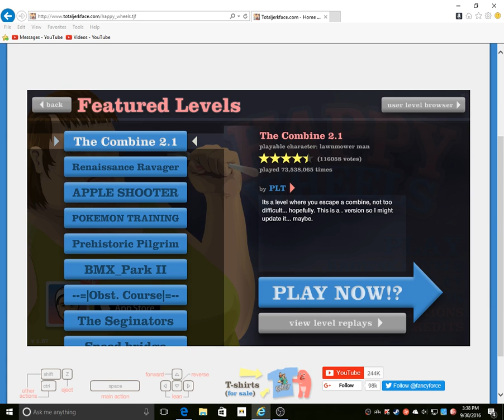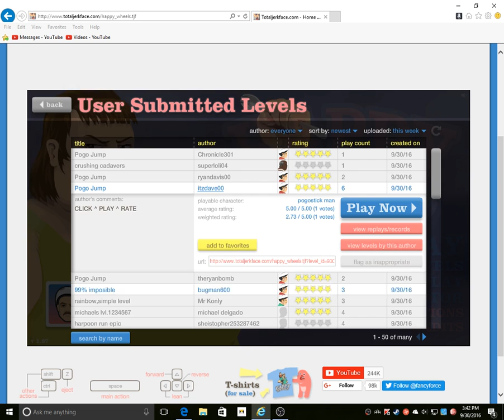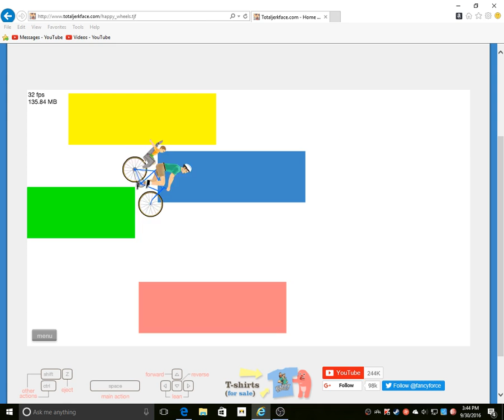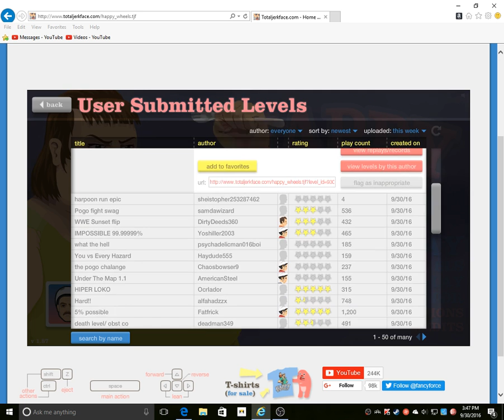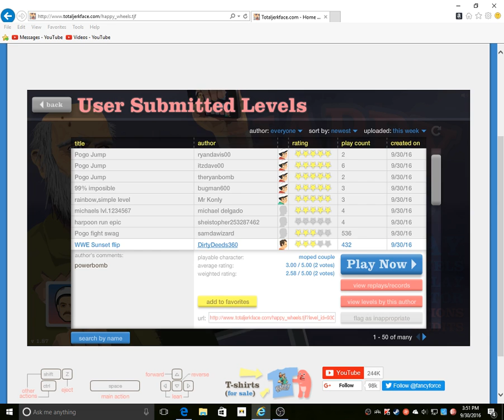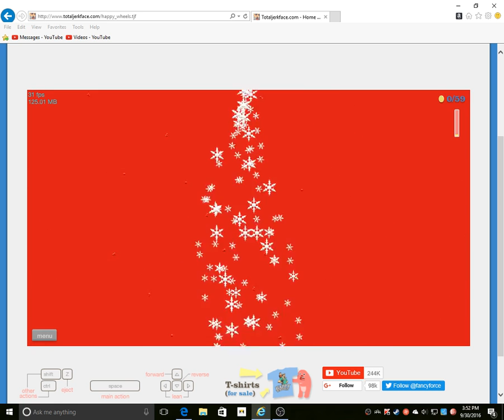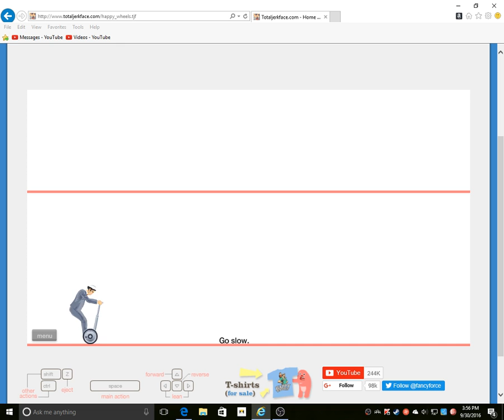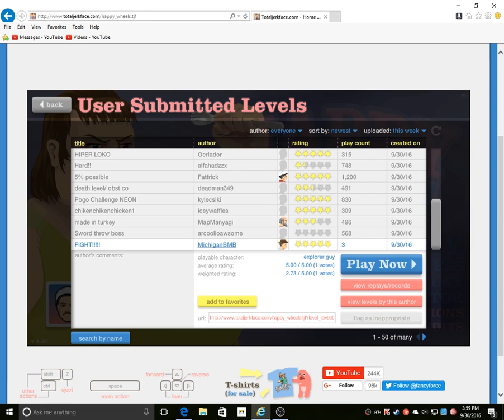Happy Wheels Ep. 1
Today I will be playing happy wheels.
-Sorry for no commentary MIC. issues, Please like and Subsribe